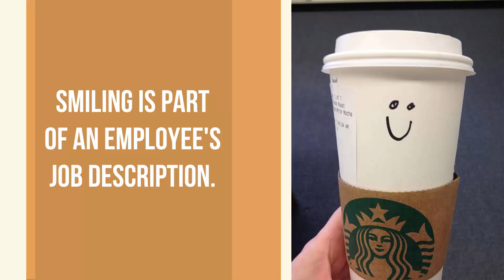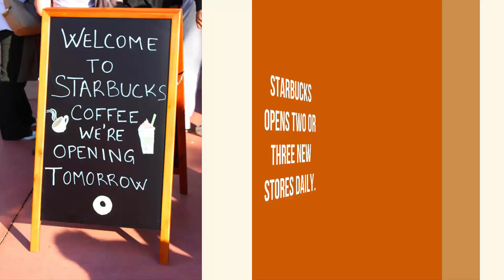10 Facts About - Starbucks